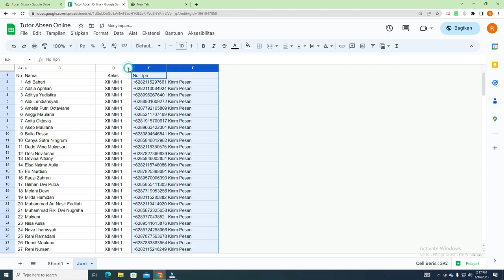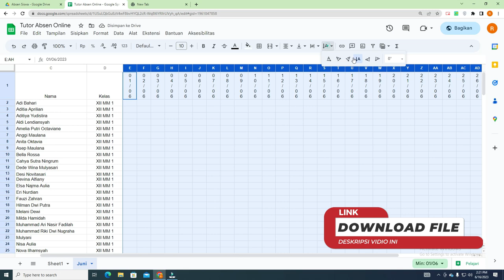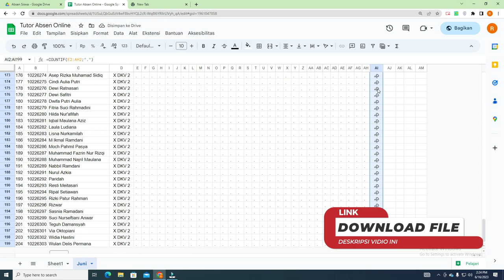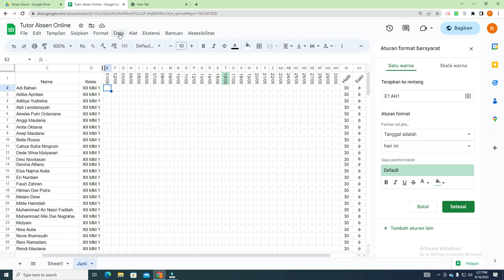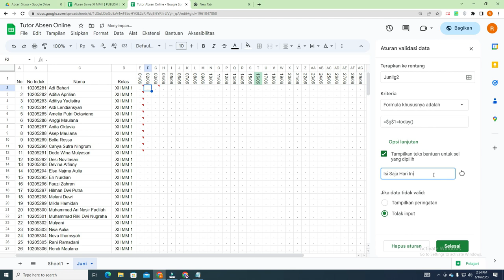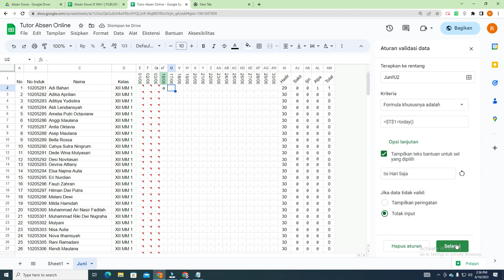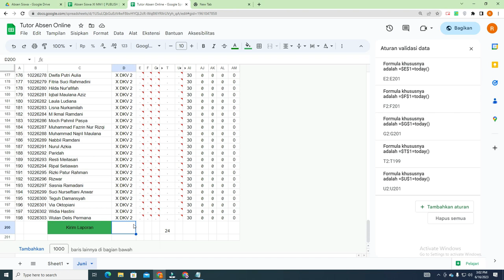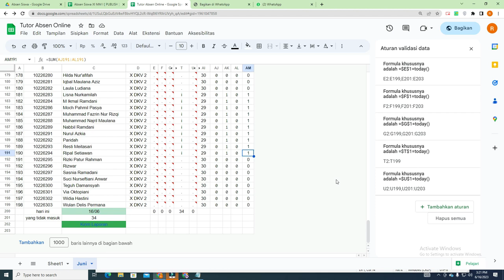[ Download Filenya ] Cara Membuat Absensi Online Gratis Autolink WhatsApp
Assalamualaikum warahmatullahi wabarakatuh jumpa lagi di blog saya sekarang kita akan membahas tentang Cara Membuat Absensi Online Gratis Autolink WhatsApp

Pada bagian blog ini kita akan membahas cara membuat daftar hadir secara online dengan urutan yang terperinci.

tentu ini juga akan dibahas sampai bagaimana kita membuat link Whatsapp untuk disampaikan laporannya kepada ketua atau kepada kepala sekolah.

yang paling familiar adalah membuat absensi online google form Namun demikian ada beberapa hal yang perlu dibuat secara manual diantaranya validasi dan juga format yang diinginkan sesuai dengan kebutuhan.
rekap otomatis,absen online rekap otomatis,cara membuat absen online dan terekap otomatis,absen online